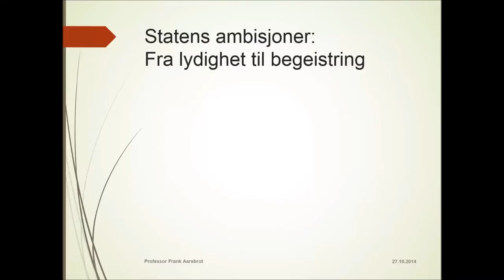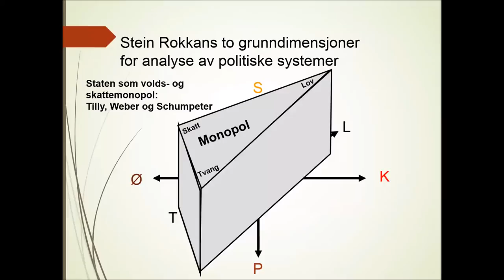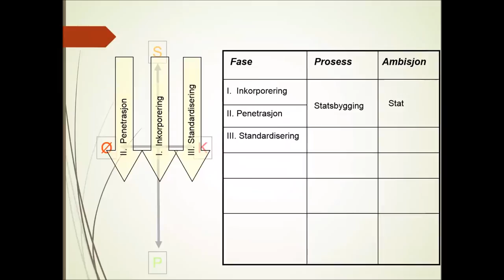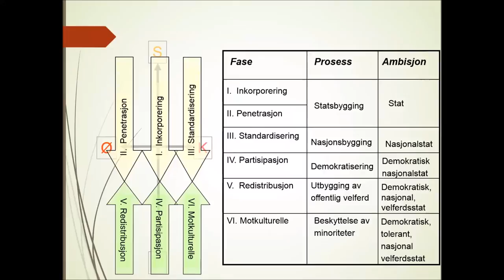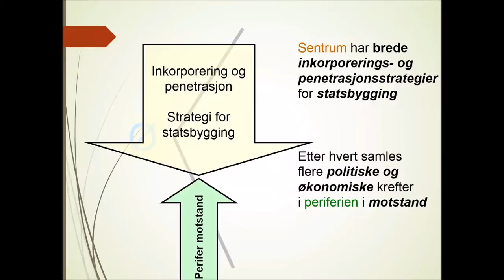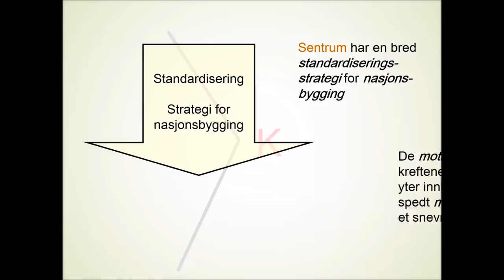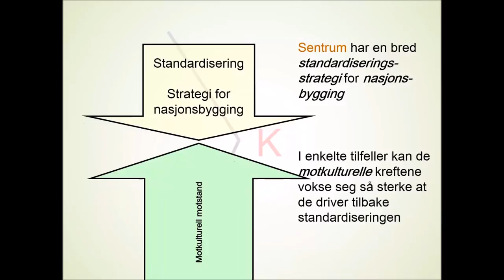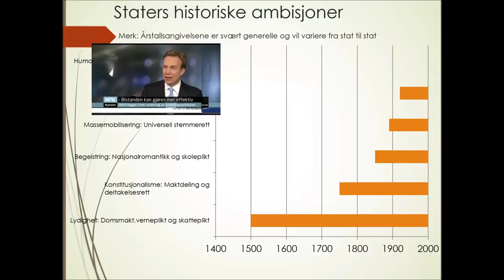Fra lydighet til begeistring. Forelesning knyttet til boken "Land, makt og følelser".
Fra side 213 i boken "Land, makt og følelser" av Frank Aarebrot og Kjetil Evjen (2014)